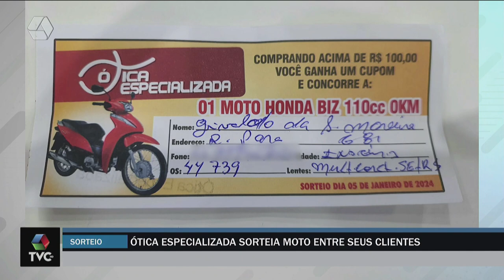Ótica Especializada sorteia motocicleta entre seus clientes